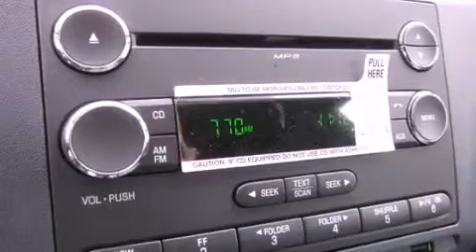2012 Ford Transit Connect Seattle WA 98125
Year : 2012
 Make : Ford
 Model : Transit Connect
 Engine : 2.0L I4 DOHC 16V
 Trans . : 4 Spd Automatic
 Exterior : Frozen White Metallic
 Miles : 25
 Interior : Dark Gray
 Stock : 120861